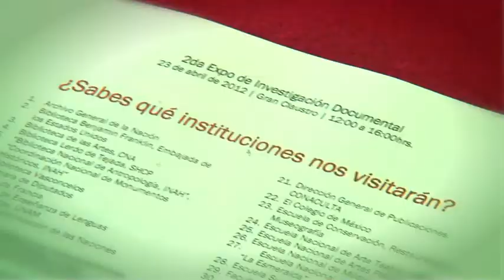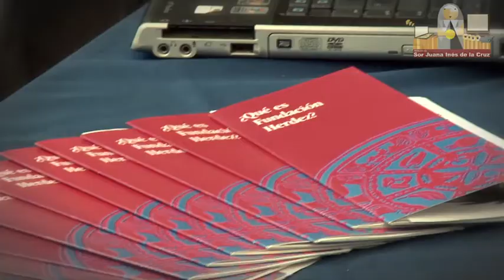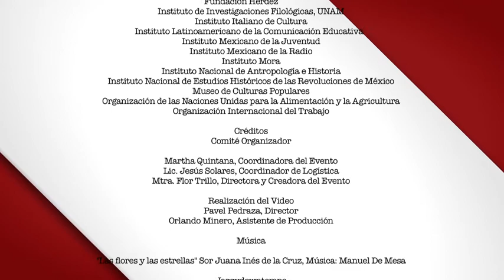2da Expo de Investigación Documental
Más de 40 bibliotecas mostrando sus recursos en un solo momento.